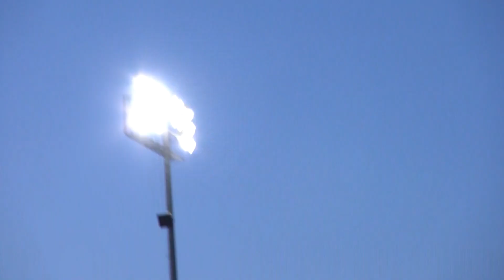East Wake at Knightdale Soccer 2019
Warriors down Knights 2-1